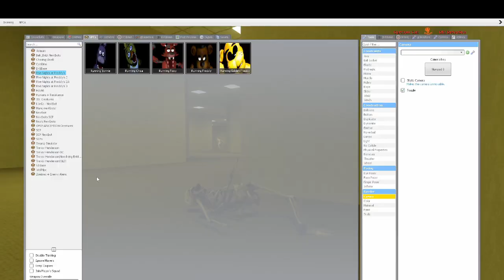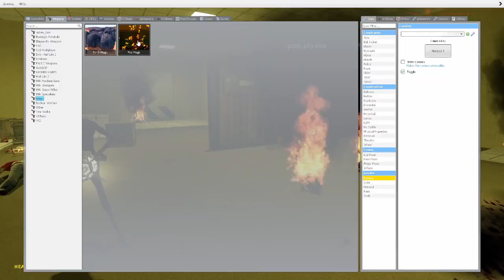Escape the backrooms -- Garry's mod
by the way sub to folliso thats who I play with in this vid
so ye
hope you enjoyed
and goodbye